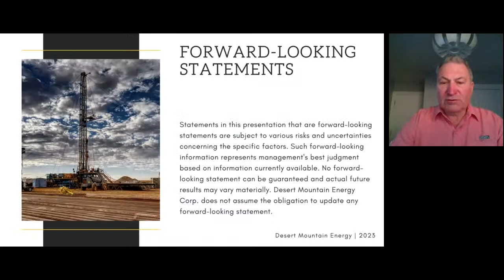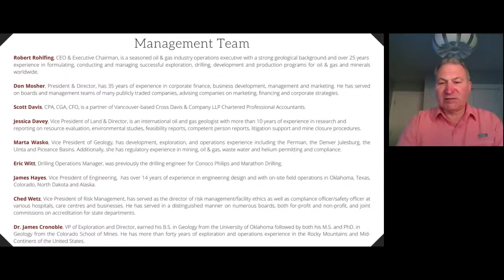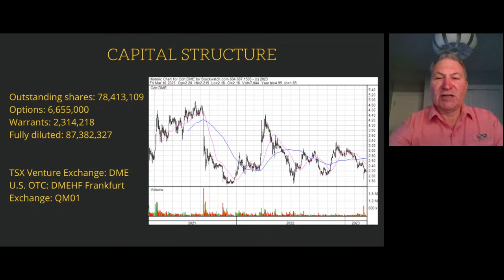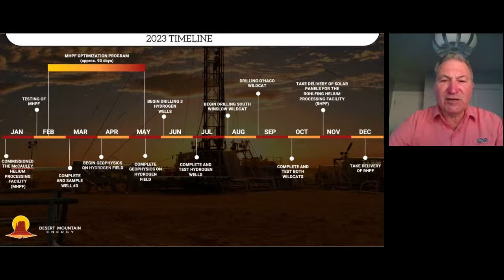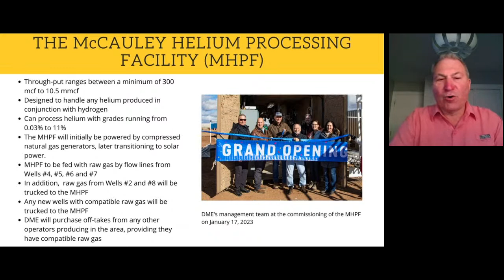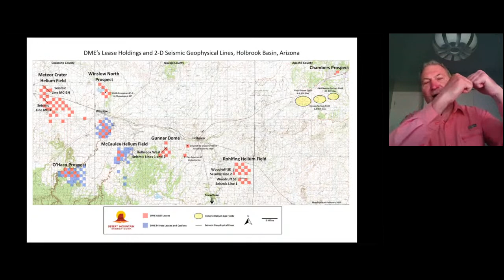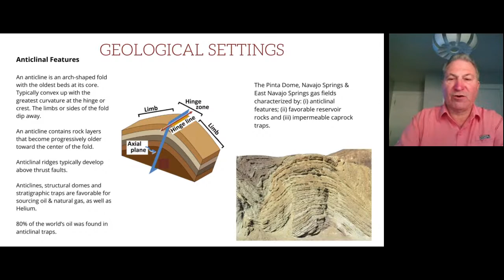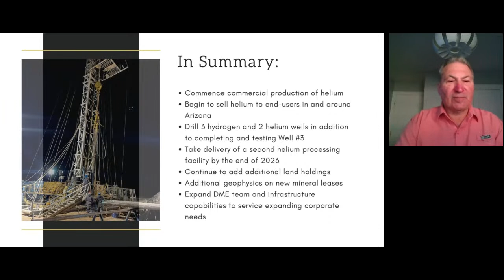Desert Mountain Energy Corp. (OTCQX: DMEHF | TSXV: DME): Virtual Investor Conferences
Live stream the Desert Mountain Energy Corp. (OTCQX: DMEHF | TSXV: DME) presentation from the March 16, 2023 Oil & Gas Virtual Investor Conference.